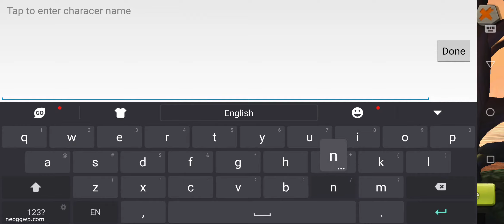World of Cavemen (Android APK) - MMORPG Gameplay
World of Cavemen Android MMORPG Gameplay & APK

Categories : Role Playing
Play Style : MMORPG, Hero-collection
Battle : Turn-Based
Themes : Stone Age, Fantasy
VIP : No
Size : 2.33 GB
Battle Control : Auto, Manual
Sweep : n/a
Continuous : n/a
Energy/Keys : n/a
Map : Town, Dungeon
Game System : Auto Path
Game Features : Pet
Costume : Equipment, Costume
Graphic : 3D
Graphic quality : In game setting
Languages : English
Internet : Online
Gameplay on : Xiaomi Black Shark 2
Gameplay Graphic quality : Perfect
Android Rating : n/a
Offered By : Strategy Gamez

How to install OBB :
1. Download APK and OBB(Zip)
2. Install APK
3. Extract [ com.skymoons.croods.overseas.zip ] to... Internal storage/Android/obb/
4. Start game and fun.
*** 💡 Recommend use Maxthon browser for donwnload